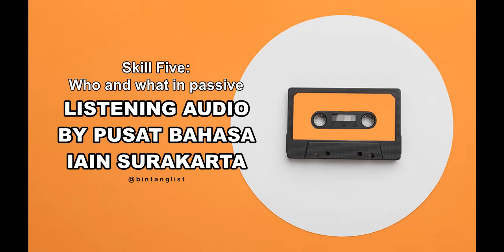TOSE Listening Skill Five: Who and What in Passive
This audio is provided by Pusat Pengembangan Bahasa IAIN Surakarta for the students to learn English and prepare for TOSE (Test of Standard English). It is standardized as TOEFL so the listening section will have 3 parts and 27 skills.